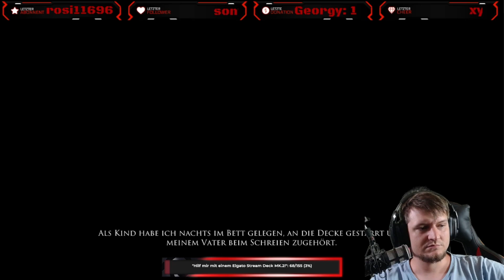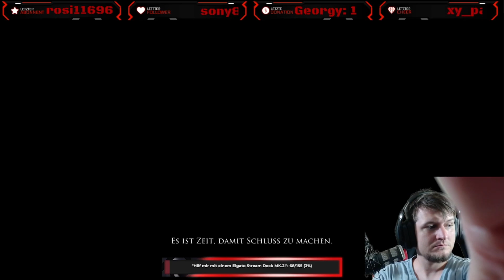Layers of Fear 2023 | Beende endlich die ganze Story | 🔴 Live | #08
Herzlich Willkommen in der ZockArena bei Layers of Fear 2023!

"Psychohorror" von Studio "Blooper Team" und Publisher "Blooper Team" (2023)

Die Leinwand wartet auf ihre letzten Pinselstriche. Die Bühne ruft nach ihrem Hauptdarsteller. Der Roman braucht sein letztes Kapitel. Es ist an der Zeit, dich deinen Ängsten zu stellen. Ein. Letztes. Mal.

Die Serie, die narrative Horrorspiele aus der Ego-Perspektive geprägt hat, kehrt zurück, um die finale Schauergeschichte in Layers of Fear zu erzählen. Das krönende Werk der Serie ist die beste Gelegenheit, das von Kritikern gefeierte Franchise zu erleben, da es Layers of Fear und Layers of Fear 2 enthält, sowie alle DLCs, sowie die nie zuvor erzählte Geschichte "Die Schriftstellerin", die alles miteinander verbindet. Layers of Fear wurde in der Unreal Engine 5 entwickelt und unterstützt Raytracing, HDR und 4K-Auflösung, um die atemberaubende Grafik und dein albtraumhaftes Erlebnis so eindringlich und realistisch wie möglich zu machen.

Erkunde ein viktorianisches Herrenhaus voller Kunstwerke als "Der Maler", dessen geistige Gesundheit bröckelt und Risse bekommt, wie alte Ölfarbe auf Leinwand. Durchforste das sich ständig verändernde Haus, um die Werkzeuge zu finden, die du für dein größtes Meisterwerk brauchst, während du gleichzeitig versuchst, deiner Vergangenheit zu entfliehen.
DLC "Inheritance": Stelle dich deiner Vergangenheit

Aus der Perspektive von "Der Tochter des Malers" suchst du Antworten. Welche Geheimnisse birgt dieses Haus? Wirst du jemals wirklich den Wahnsinn verstehen, der deinen Vater heimsuchte? Kannst du ihm jemals vergeben? Das Haus kann dir alles offenbaren ... wenn du es erträgst, deiner Vergangenheit ins Auge zu sehen.

DLC "The Final Note": Tauche noch tiefer ein

Als brandneuer DLC, der mehr Licht auf den Maler, seine Muse und die Hintergrundgeschichte der Familie wirft, wird "The Final Note" aus der Perspektive der Frau des Malers erzählt. So kannst du die Figuren des ersten Spiels und ihr Verhalten völlig neu kennenlernen.

Layers of Fear 2: Verpasse deinen Einsatz nicht

Du bist der Hauptdarsteller einer Produktion, die an Bord eines Ozeandampfers gedreht wird, aber es ist nicht alles so, wie es scheint. Erkunde das Schiff und finde heraus, warum du perfekt für den neuesten Film von "Dem Regisseur" warst. Du wachst auf und erhältst einen einfachen Befehl „Spiele“. Aber wirst du es tun?

Das Leuchtturmkapitel: Verbinde die Schichten

Betrete als die neueste Protagonistin, Die Schriftstellerin, einen einsamen und gespenstischen Leuchtturm und entdecke eine nie zuvor erzählte Geschichte, welche die gesamte Serie zusammenbringen wird. Was erwartet dich dort? Du wirst es herausfinden müssen.

LET'S PLAY LAYERS OF FEAR 2023

Algorithmus:

Layers of Fear 2023 | Beende endlich die ganze Story | 🔴 Live

layers of fear 2023, layers of fear gameplay, layers of fear junji ito, layers of fear anime, layers of fear gronkh, layers of fear unreal engine 5, layers of fear ps5, layers of fear remake, layers of fear all endings, layers of fear alle enden, layers of fear 2023 deutsch, layers of fear 2023 walkthrough, layers of fear 2023 full, layers of fear 2023 playthrough, zockarena, twitch, live, livestream, layers of fear 2023 author ending,lof,layers,fear,horror,horror game